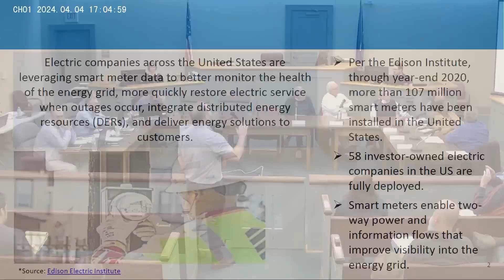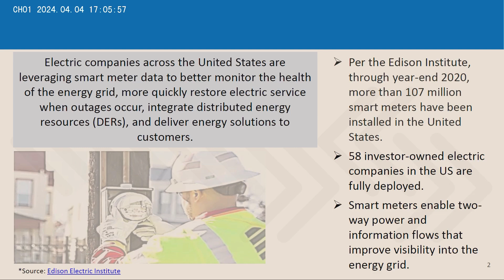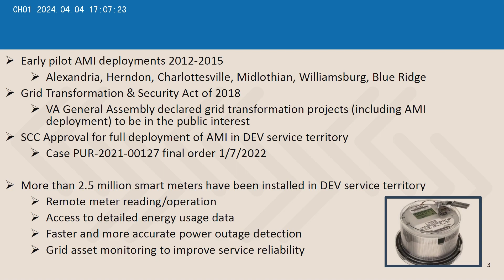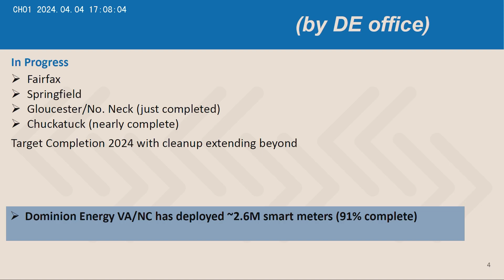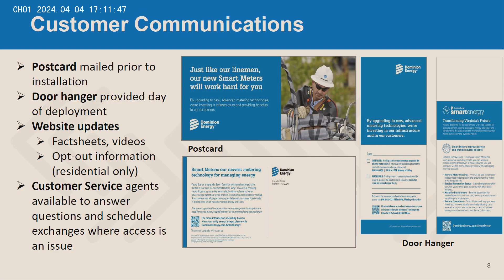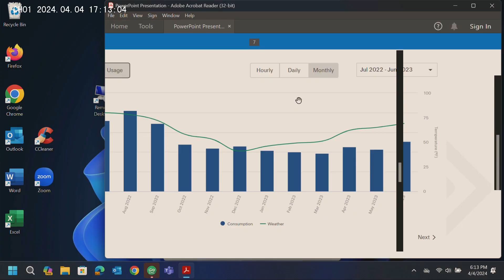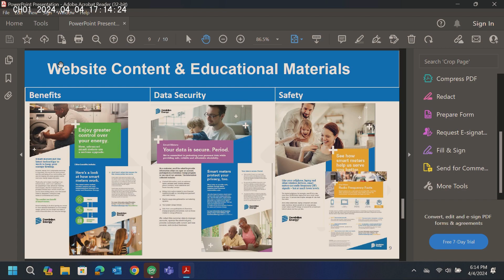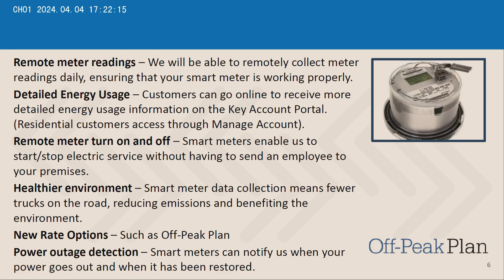Joint Meeting between Board of Supervisors, Planning Commission, and Economic Development - 04/04/24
Northumberland County, Va. Joint Meeting between Board of Supervisors, Planning Commission, and Economic Development with Dominion Power regarding smart meters - 04/04/24